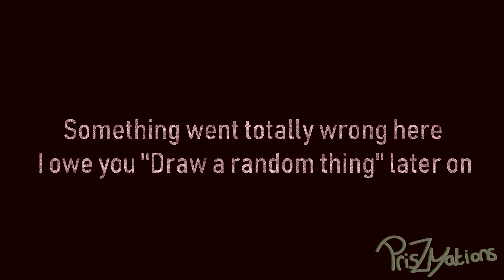Prizformation Episode 15 - Caught red handed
Today in Prizformation Jack and fente are invited to the studio. It's the first time for Fente, but does she get a chance while Jack is around?
And does a prankcall go totally wrong?
Share our videos with your friends and family or your pet(s) :D

About the SUBTITLES: I try to add as many languages there are but keep in mind that it's literally translated from English to a different language so it might not be 100% correct. Altough I did some tests with my own language and it is fine enough to keep doing it. Let me know if you want your language in the subs too, I'm crazy enough to translate to every language.

- All works from PrisZymations are registered through Copyright House, you have no rights to use any content of this video unless you get permission from PrisZymations -